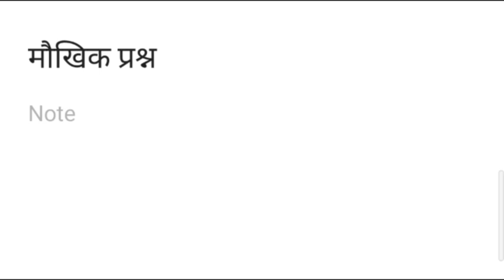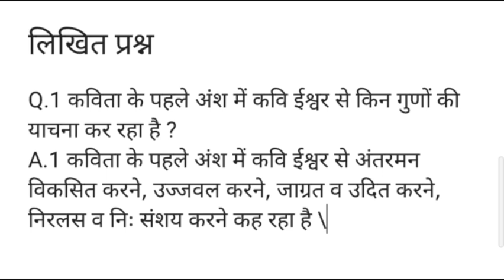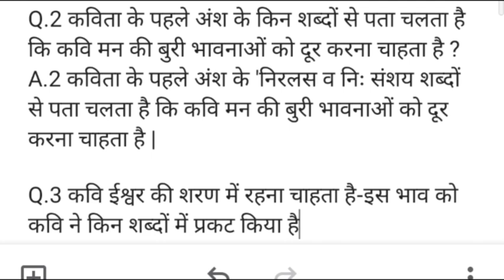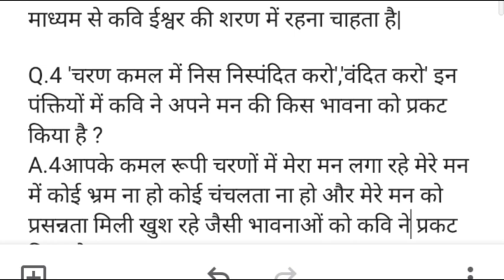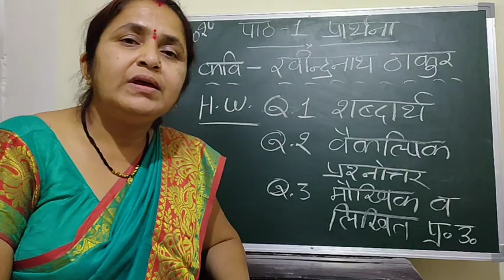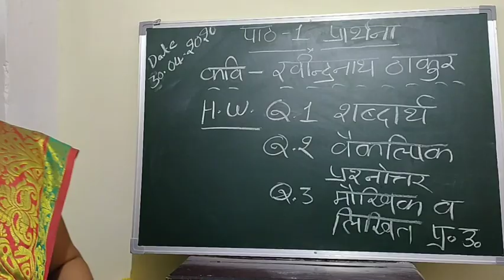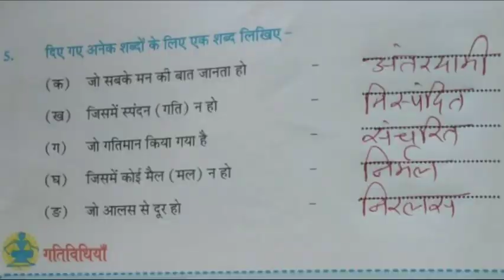Class 8th, Hindi ( Manthan ) Chapter-1. Lecture-2 ques-ans, exercise. ~by Prafull Tiwari Ma'am.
Hindi ( Manthan )
पाठ -1 ;    प्रार्थना  ~ रवीन्द्रनाथ ठाकुर
Lecture -2.  मौखिक प्रश्न,लिखित प्रश्न,भाव स्पष्ट , वैकल्पिक प्रश्नोत्तर
 ~Prafull Tiwari Ma'am